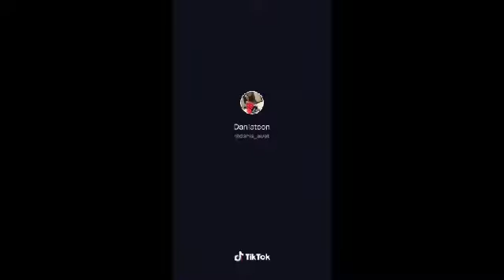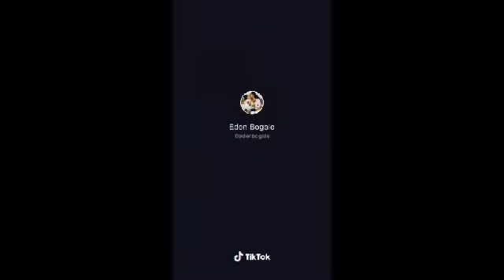TIK TOK - Ethiopian Funny videos | Tik Tok & Vine video compilation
Subescrib free

tiktok eritrea TIK TOK - Ethiopian Funny videos | Tik Tok & Vine video compilation

የኢትዮጵያ ተወዳጅ አርቲስቶች ሲጨፍሩ የሚያሳይ video

funny habesha tiktok videos

samson and dagmawit

ethiopian celebrity

ethiopian tiktok

samson and dagi

tiktok habesha

new ethiopian film

new amharic music

ethiopian comedy

kana television

ethiopian drama

ethiopian movie

funny habesha tiktok FFFA  73

samson and dagmawit

ethiopian celebrity

ethiopian tiktok

Top Ranking Video

Ethiopian Funny Videos Compilation

Ethiopian Vine

Television

abyssiniya vine

amharic film

bboytomy33

betoch

comedian Tomas

ebs tv

ethiopian comedy

ethiopian drama

ethiopian movie

ethiopian movies

ethiopian new movie

fana tv

full ethiopian movie

funny

kana television

new amharic music

new ethiopian film

pastor tomas

tikt tok

tiktok FFFB

tiktok eritrea

tiktok habesha

tiktop ethiopia

ኮሜዲያን ቶማስ

Click a hashtag to choose it as your target search term.

Similar Videos

11:48

Tik tok - Ethiopian funny videos compilation #34 | Tik Tok Habesha 2020 Funny vine Video Compilation

9 days ago

Click a keyword to choose it as your target search term.

Rita tube

abyssiniya vine

addisalem

eri

eriteria

ethio

ethio eriteria

ethiopian celebrity

ethiopian music FFFF

ethiopian tiktok

funny habesha tiktok FFFA

habesha

habesha vine

netsanet

samson and dagi

samson and dagmawit

tik tok FFFD

tiktok FFFB

vine

vines FFFC

ሃበሻ ቲክቶክ

ቲክ ቶክ

10:04

TIK TOK - Ethiopian Funny videos | Tik Tok & Vine video compilation #25

22 days ago

9 shi

9th shi drama

Ethiopian Vine

Television

abyssiniya vine

amharic film

bboytomy33

betoch

comedian Tomas

ebs tv FFFA

ethiopian comedy

ethiopian drama

ethiopian movie

ethiopian movies

ethiopian new movie

fana tv

full ethiopian movie

funny FFFD

kana television

new amharic music

new ethiopian film

pastor tomas

tikt tok

tiktok eritrea

tiktok habesha

tiktop ethiopia

ኮሜዲያን ቶማስ

10:36

አለመሳቅ ይከብዳል TIK TOK Ethiopian Funny videos compilation part #7 Tik Tok habesha 2020 funny vine video

Ethiopian tik tok Video 2020

Ethiopian tik tok funny video

TIK TOK Ethiopia | Funny New Ethiopian Vine part #5 / Ethiopian Tik Tok & vine compilation

abyssinya vine 2020

danawit tik tok

ethi comedy

ethio tik tok

ethiopian funny tiktok videos

ethiopian tik tok

ethiopian tik tok viral

ethiopian vine

funny ethio comedy

funny ethiopian comedy

habesha tik tok

habesha tik tok videos

tik tok Amharic

tik tok Amharic Tik tok Ethiopia

viral tiktok

11:23

Tik tok - New Ethiopian አስቅኝና አዝናኝ ቪዲዮ 2020 |Tik Tok & Vine video Compilation| Part #3

12 days ago

ethiopian comedy

funny habesha tik tok

habesha tiktok today

habesha tiktok videos 2020

new ethiopian tiktok videos 2020

tik tok FFFD

tik tok - ethiopian funny videos 2020

tik tok - ethiopian funny videos part 1 አዝናኝ ቪድዮዎች ስብስብ ethiopian comedy

tik tok - ethiopian funny videos part 2

tik tok - ethiopian funny videos part 3

tik tok habesha 2020 funny video

tik tok new ethiopian funny video 2020 this week

tiktok ethiopia